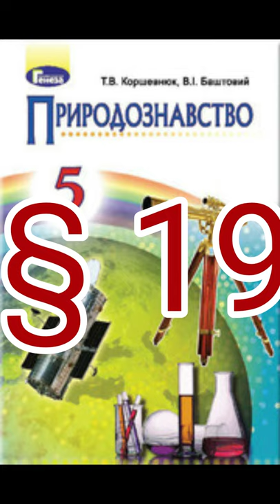§ 19 "ЗОРЯНІ СИСТЕМИ-ГАЛАКТИКИ //5 клас Природознавство//Коршевнюк